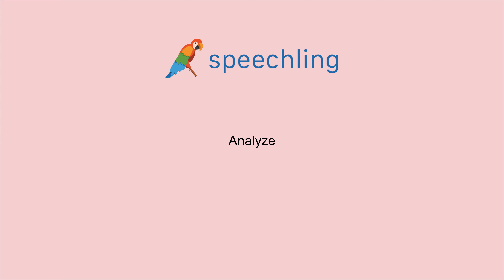英語で"分析する"の発音の仕方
男性コーチ
Analyze

女性コーチ
Analyze

分析する

分析する